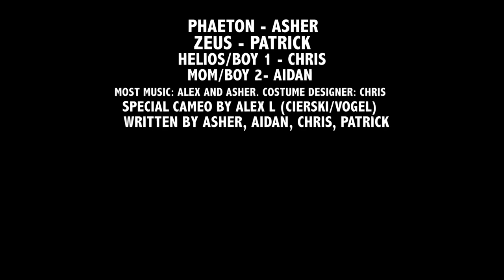Greek Myths: The Myth Of Phaeton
Asher DeVerna, Chris Mulligan, Aidan Minasian, Patrick lipari
Some songs in this video do not belong to us but most are original songs